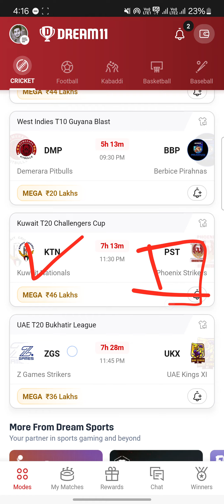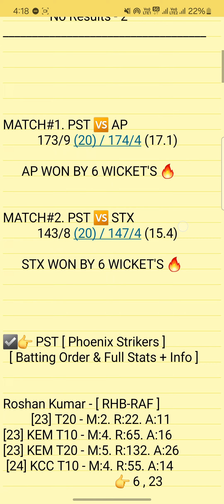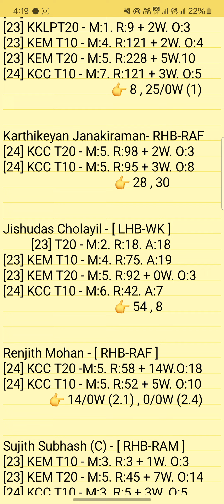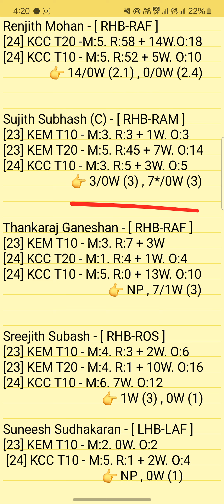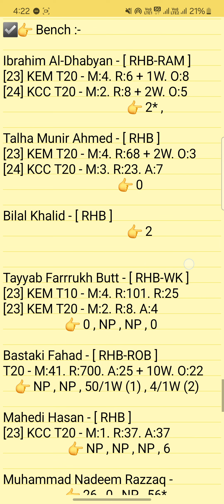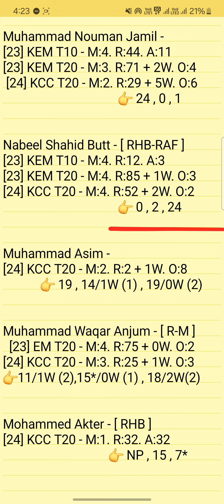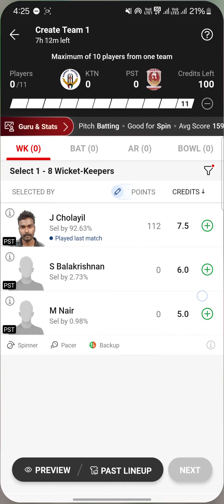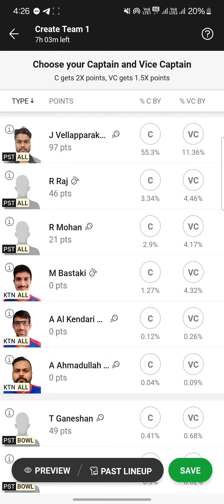ktn vs pst dream11 prediction | ktn vs pst dream11 team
Kuwait Nationals vs Phoenix Strikers 13TH T20 Match Kuwait T20 Challenger 2nd Edition Cup Series 2024 Match Prediction
KTN vs PST Match Prediction Video

1. This analysis is based on my Understanding,knowledge and instinct. While selecting your team, consider the points mentioned and make your own decision.

2. Dream 11 takes great care to comply with all central and state legislation in India to ensure that users are fully protected. Every contest on platform is carefuly designed to comply with applicable statutes and regulations in India. Dream1 constitutes a 'game of mere skir, which makes the Dreamll game exempt from the provisions of the Public Gambling Act, 1867 (PGA) Dreamil is a legitimate business activity protected under Article 19(Dg) of the Constitution of India

3."This Game Invols an element of
    Own Risk"